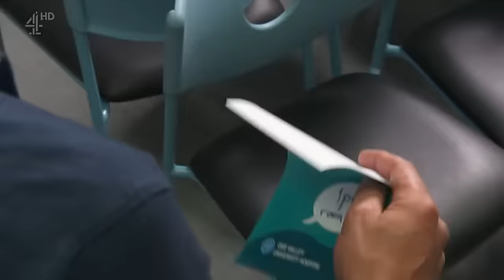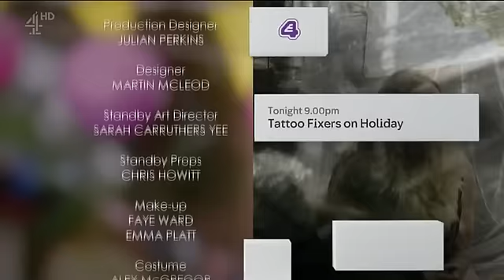Hollyoaks August 8th 2017